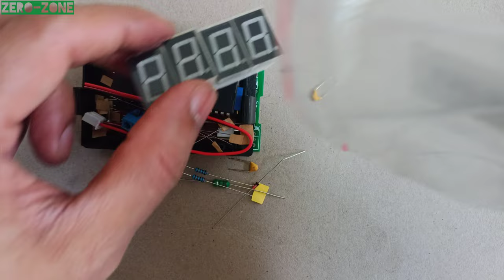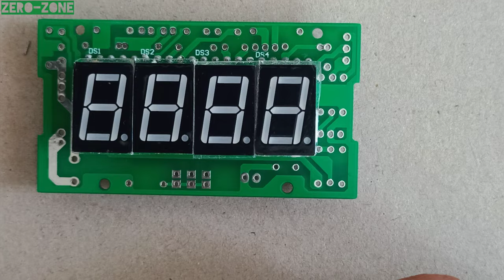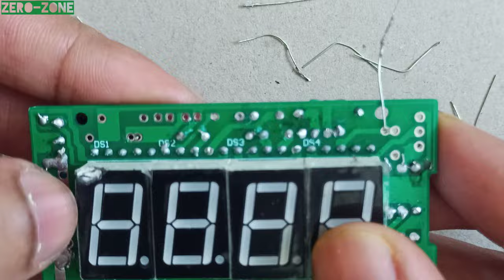DC 5V DIY Ammeter Kit Digital Ammeter Electronic Learning Kit Module Assemble ICL7107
name :- 4 Bit Digital Electronic Clock Single Chip Computer DIY Kit Component C51 Assemble